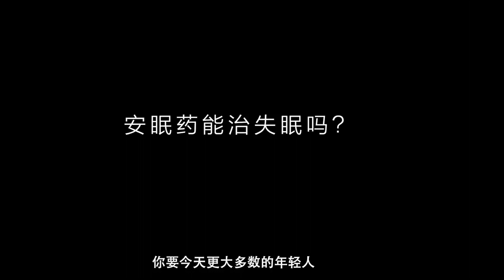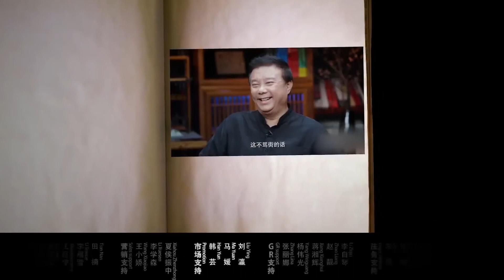【你经常失眠吗】你有容貌焦爐嗎？有你该怎么办？窦文涛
【圆桌派什锦派】《圆桌派》是一档下饭的聊天综艺节目，由著名媒体人、文化名嘴窦文涛携手优酷“看理想”倾力打造。不设剧本，即兴聊天，平等视角，智慧分享。